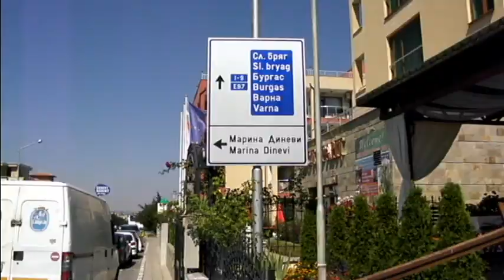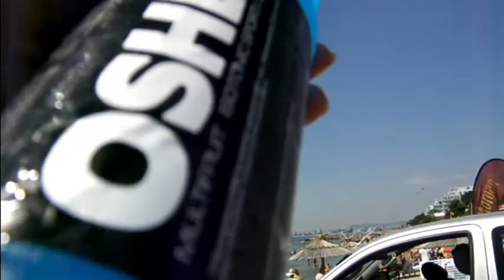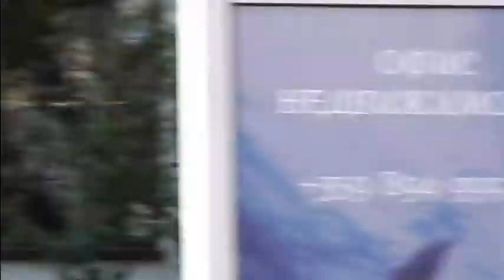Vlogowanie: Urlop!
Cześć!

Przed Wami kolejny filmik z serii vlog. Wreszcie udało mi się wyrwać z miejsca na kilka dni urlopu. Lecimy do Bułgarii! Nie jestem zbyt dobra we vlogach, ale może te kilka ujęć przybliży Wam piękno tego kraju :) Polecam!

Serdecznie zapraszam!